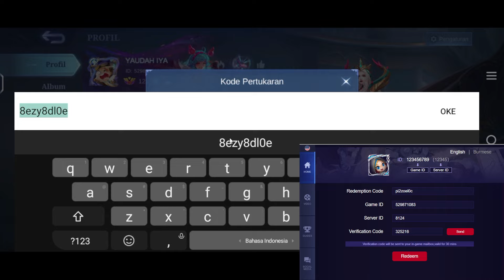BURUAN REDEEM 4 KODE REDEEM ML TERBARU HARI INI 23 APRIL 2024 UPDATE NEW CODE REDEEM MOBILE LEGENDS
BURUAN REDEEM KODE REDEEM ML TERBARU HARI INI 23 APRIL 2024 UPDATE NEW CODE REDEEM MOBILE LEGENDS
DRAW EVENT INFERNAL WYRMLORD RONDE KE-2 PAKAI 19 TOKEN DRAGON MARK BISA DAPAT SKIN EPIC GRATIS? MLBB
UPDATE FRAGMENT SHOP BULAN APRIL 2024❗JADWAL RILIS SKIN & EVENT TERBARU MLBB BULAN APRIL-JUNI 2024
BUG DIAMOND ML MURAH RESMI DI TARIK MOONTON❗ INBOX PEMBERITAHUAN PENGURANGAN DIAMOND MOBILE LEGENDS
UPDATE FRAGMENT SHOP BULAN APRIL 2024 MLBB❗JADWAL RILIS RARE SKIN STARLIGHT FRAGMENT SHOP TERBARU
BUG TOP UP 875 DIAMOND ML APAKAH DIAMOND ML BAKAL MINUS? BUG DIAMOND ML DI MY XL? - MOBILE LEGENDS myxl APAKAH AKAN ADA PENGURANGAN DIAMOND MLBB???
CARA DAPETIN SKIN EPIK LIMITED GRATIS ! SKIN ALICE EPIK GRATIS bug diamond ml di xl
BURUAN LIMIT! 6 KODE REDEEM ML TERBARU KODE REDEEM MOBILE LEGENDS KODE REDEEM ML HARI INI APRIL 2024
cara tukar kode ml terbaru 2024,cara redeem kode ml terbaru 2024,cara tukar kode ml,cara tukar kode mlbb,cara redeem code ml,cara redeem code mobile legend,cara redeem code mobile legends,cara claim code mobile legend,cara klaim kode redeem mobile legend,cara klaim code mobile legend,cara klaim redeem code ml,cara redeem code ml di patch terbaru,cara redeem code mobile legends di patch terbaru,cara tukarkan kode redeem,cara redeem code terbaru,redeem code mobile legends,redeem code mobile legends terbaru,kode redeem ml hari ini,code redeem ml hari ini maret,kode redeem baru ml hari ini maret,kode redeem terbaru april ml hari ini 2024,code BOCORAN JADWAL RILIS 15 EVENT GRATISAN MLBB APRIL-JUNI 2024! EVENT KOF, JJK, EXORCIST, TOKEN MOSKOV redemption hari ini,kode redeem fragment,kode redeem hero fragment,kode redeem premium skin fragment,kode redeem rare skin fragment,kode redeem CARA BIKIN WINRATE HERO ML 90% 98% 100% DAN TOP GLOBAL PALSU ! SESUKA YANG KALIAN MAU
UPDATE RARE FRAGMENT SHOP APRIL MAY 2024 ! SKIN STARLIGHT PREDIKSI MOBILE LEGENDS
BUG 875 DIAMOND CUMA 1600 RUPIAH, BISA BELI BERKALI-KALI !! GILA BANGET !
CARA MENDAPATKAN TOKEN DRAW DRAGON MARK GRATIS EVENT INFERNAL WYRMLORD
BOCORAN EVENT GRATISAN MOBILE LEGENDS MEI 2024! EVENT TOKEN GRATIS KOF DAN RONDE 2 ALL STAR MLBB
TIPS HEMAT DRAW SKIN ALL STAR MOSKOV INFERNAL WYRMLORD❗53 TOKEN 2 RONDE DAPAT SKIN STUN,M-WORLD MLBB
DROP RATE TINGGI, RONDE 2 EVENT INFERNAL WYRMLORD DI JAMIN DAPET SKIN LIMITED BEBAS PILIH !! MTH SG
CARA MENDAPATKAN SKIN EPIC KAJA INFERNO TASKMASTER EVENT LUCKY FLIP MLBB 2024 - POLA DRAW SKIN KAJA
GAMEPLAY 3 SKIN KOF 97 TERBARU MLBB 2024! SKIN KOF VALIR, SKIN KOF PAQUITO, SKIN KOF MARSHA Eidura Channel
PENJELASAN POLA DRAW RECALL TAS TAS 1 DIAMOND MOBILE LEGENDS 2024!CARA DAPATKAN RECALL SEAL OF ANVIL
CARA DAPATKAN SKIN EPIC LIMITED GRATIS! SKIN EPIC LIMITED ALICE GRATIS MOBILE LEGENDS
SEMUA SKIN DI SHOP ALL STAR DISKON HINGGA 99% BISA BORONG SKIN EPIC 1 DM PAKAI PROMO DIAMOND MLBB
UPDATE FRAGMENT SHOP BULAN APRIL 2024! SKIN BARU RILIS DI FRAGMENT SHOP MOBILE LEGENDS Aziz id
CARA DAPATKAN EMOTE LAYLA BLUE SPECTER LIMITED INI SECARA GRATSI! - MOBILE LEGENDS
CARA MENYELESAIKAN MISI EVENT ALL STARS 2024 MLBB - CARA MENDAPATKAN SKIN ESMERALDA & MELISSA GRATIS
BOCORAN 15 EVENT GRATISAN MOBILE LEGENDS APRIL 2024! EVENT BELI SKIN EPIC 1 DIAMOND, KOF,
CARA MENDAPATKAN SKIN EPIC CLAUDE MECHA DRAGON EVENT LUCKY BOX 2024 DRAW LUCKY BOX SKIN EPIC CLAUDE REVAMP MECHA DRAGON & RONDE KE 2 EVENT DAWNING STARS DRAW DAPAT SKIN CHOU THUNDERFIST PAKAI TOKEN GRATISAN
CEK INBOX! GARA-GARA BUG DIAMOND, DIAMOND JADI MINUS ? DI TARIK SEMUA SAMA MOONTON
BOCORAN EVENT ALL STAR SKIN S.T.U.N DAN M-WORLD RESALE EVENT PROMO DIAMOND ALL STAR 2024 MLBB eventweb tiktok tiktok exclusive Hororo chan
FREE ALL STAR SKIN & PROMO DIAMOND | FRAGMENT SHOP UPDATE | NEW PATCH NOTE Mobile Legends whatsnext JADWAL RILIS & RESALE 25 SKIN MOBILE LEGENDS APRIL SAMPAI JUNI 2024! SKIN EXORCIST COLLECT JJK STAR
BOCORAN 10 SKIN STARLIGHT YANG AKAN HADIR 2024 BULAN APRIL MEI STARLIGHT BARU YANG AKAN DATANG DI ML theaspirants aspirants ruby angela VY Gaming
UPDATE!! SKIN EPIC ALICE GRATIS, SKIN EXORCIST 10X DRAW, EVENT SKIN EPIC BEBAS PILIH, FRAGMENT SHOP
Gappermind tiktok transformers surprisebox #2023
Oura Gaming Angga Mzrbest AceUnyil Official Gaming